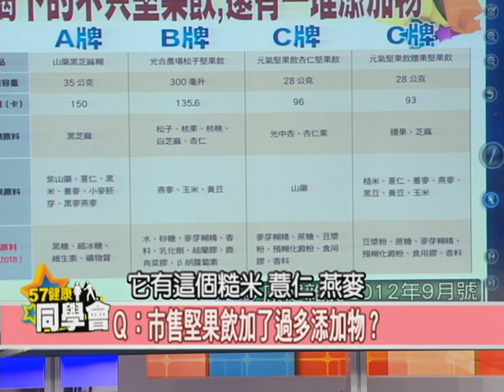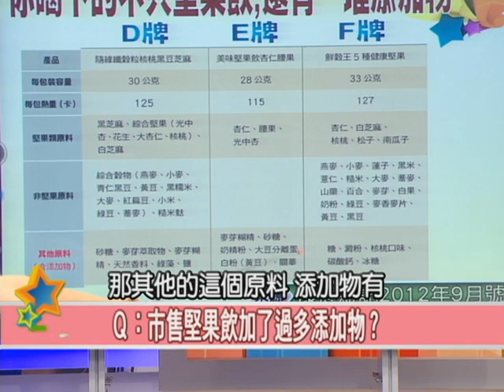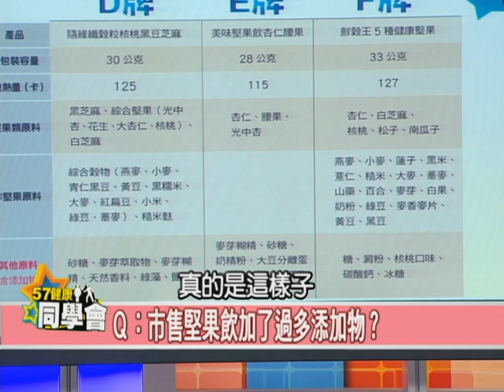57健康同學會嚴選#620 2012.09.20 堅果飲好胖？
大家都知道堅果是健康食物，但變成堅果飲後，還能攝取到原有的營養素嗎？一分堅果飲品的脂肪及碳水化合物的含量有多少，你知道嗎？沖泡式及包裝堅果飲產品，哪一種比較健康？有人說加工後的堅果飲八成都是澱粉，到底是不是真的？市售堅果飲品的陷阱大公開，請台灣營養基金會執行長吳映蓉、校刊代表康健雜誌總編輯李瑟來告訴你，你千萬不能錯過！

來    賓：
保健室主任 潘懷宗：藥理學教授
台灣營養基金會 執行長：吳映蓉
校刊代表 李  瑟：康健雜誌總編輯
５年６班 王瑞玲：資深媒體人